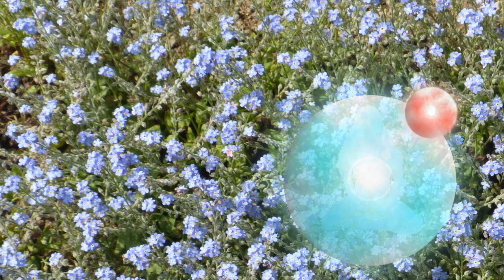The Story of The Priestess of Gaia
One day we will all return to the dreaming, this is my vision of how this may happen.  A priestess travels across the galaxy to meet beings from the dreaming.

A tribal woman approaches a blue extraterrestrial craft. She is a priestess. She is Gaia's representative and is about to meet a spirit being from across the galaxy.  In Aboriginal times this being would have been called a Windjina, a sky god, who walks down the Milky Way to help and teach mankind. She knows this being as one of her spirit guides who brings much love and wisdom to the new Earth...

Words, images and music Storm Moon
Space images from NASA

Creative Commons, share and share alike with attribution